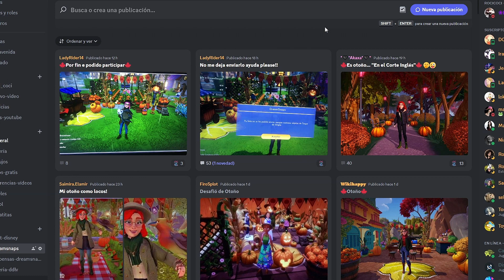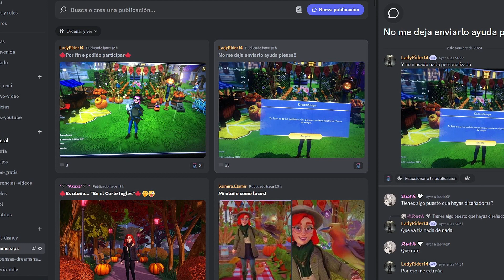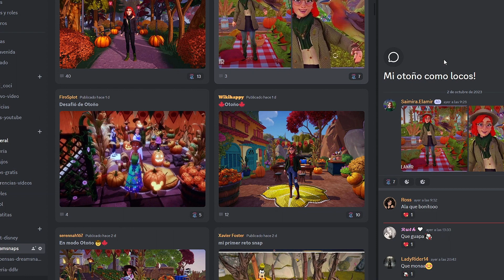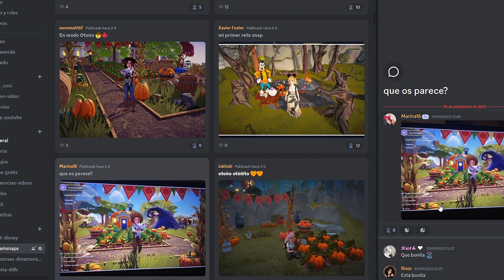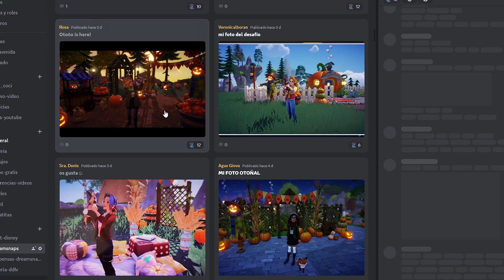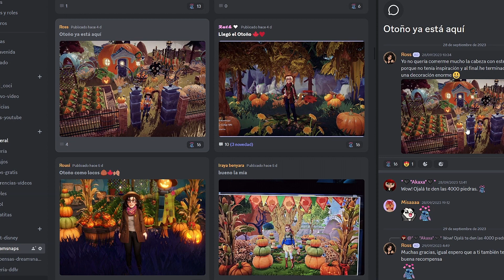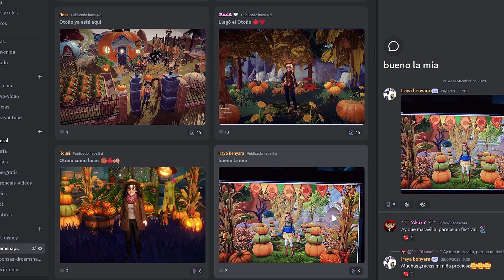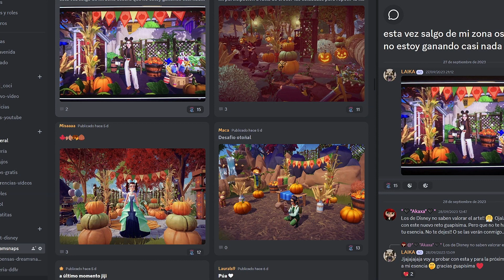VUESTRAS FOTOS dreamsnaps "Otoño como locos" | Disney Dreamlight Valley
Hoy vamos a ver vuestras fotos para este desafío de DreamSnaps! La verdad tenéis un talento increíble y quería compartirlo =)

Music from Youtube Library - The Throught of You by TrackTribe